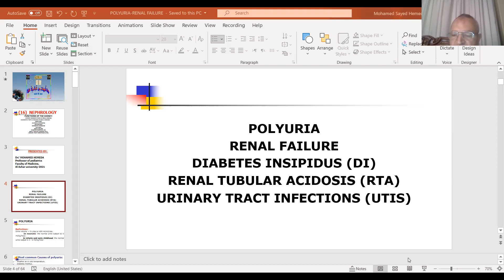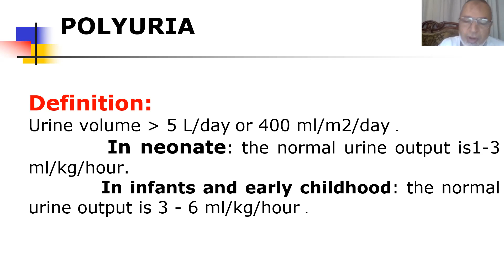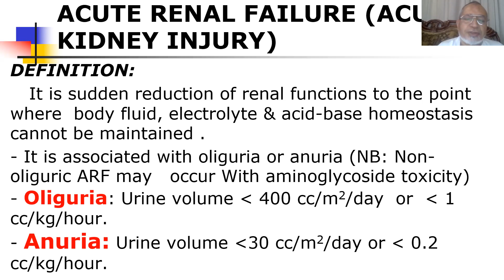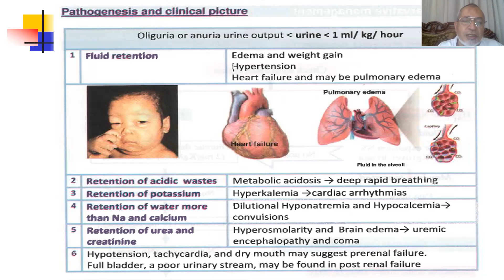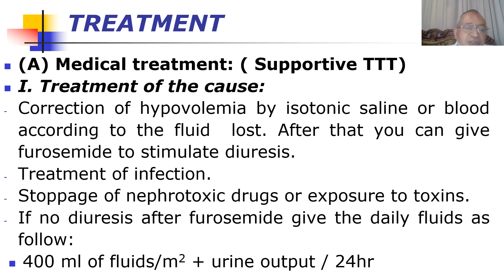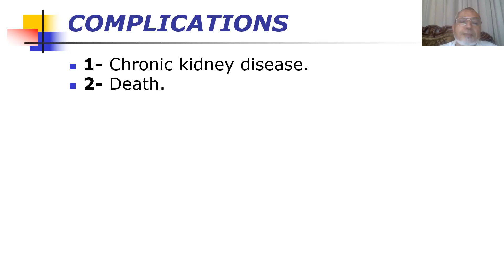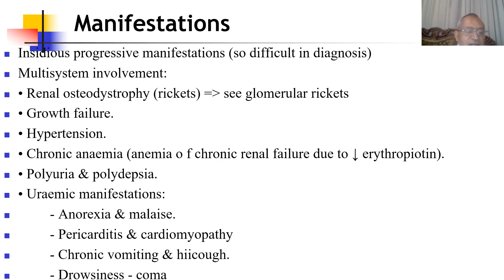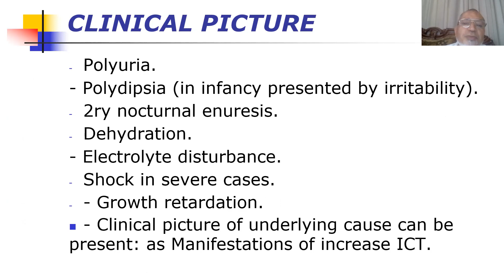POLYURIA ACUTE KIDNEY INJERY AND CHRONIC KIDNEY INJERY